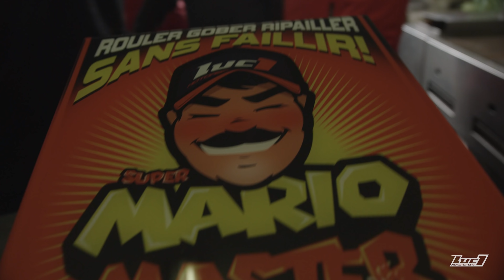[LUC1] Best of 2019